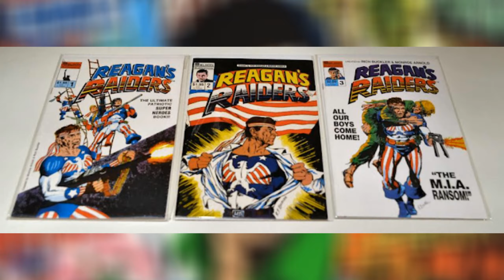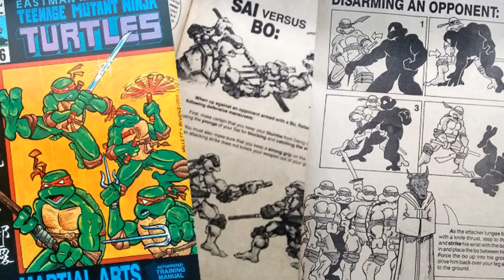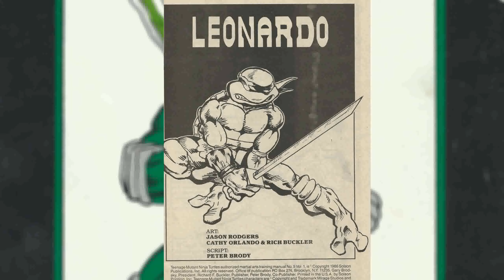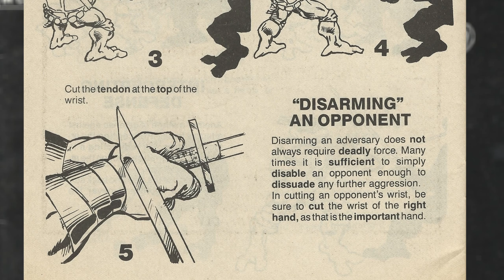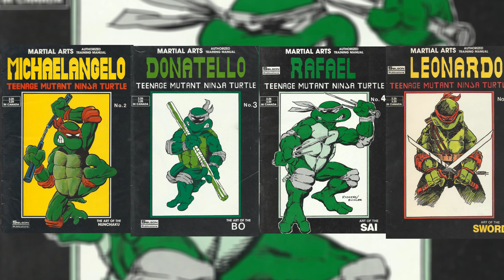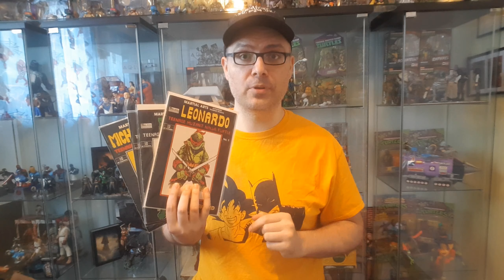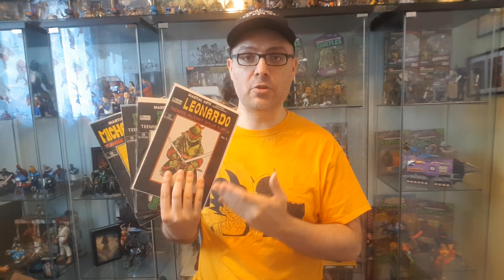Les tortues enseigne le ninja! Partie 2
Deuxième partie d'une rétrospective sur les manuels de formation aux arts martiaux autorisés des Teenage Mutant Ninja Turtles 1986 de Solson Publications .

Si tu as aimé la vidéo laisse un pouce bleu, ça me fait toujours plaisir et n'oublie pas de t'abonnée! :)

Mes Chaînes

2 ièmes chaînes :Ten creation arts ( chaîne de dessin et peinture)

1 ère chaîne : Ten zone art (chaîne sur les tortues ninja et différent sujet!)